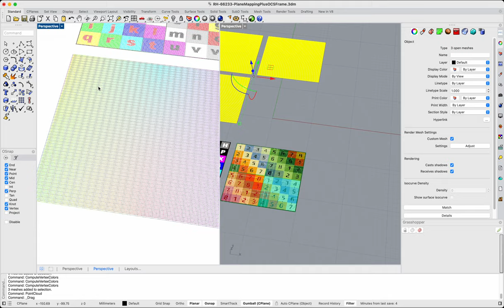Rhino: from object to point cloud with colors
* Ensure dense custom mesh
* _ExtractRenderMesh
* _ComputeVertexColors per mesh
* _PointCloud on meshes